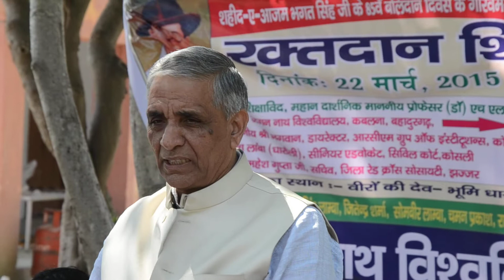Dr.H.L.Verma Ji, Vice Chancellor Jagannath University Kablana Jhajjar at Dharouli Jhajjar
डॉ एच एल वर्मा जी,  जगन्नाथ विश्वविद्यालय झज्जर -  मां-मातृभूमि सेवा समिति” वीरों की देवभूमि धारौली, झज्जर हरियाणा द्वारा भगत सिंह की याद में रक्तदान शिविर का आयोजन किया।

रक्‍तदान से सिर्फ दूसरों की ही नहीं, अपनी भी जिंदगी बचाते हैं आप, कम होता है हार्ट अटैक और कैंसर का खतरा  ।

विभिन्‍न शोध बताते हैं कि रक्तदान कैंसर के खतरे को कम करता है। रक्तदान करना खुद के लिए भी फायदेमंद है। रक्तदान करने वालों को दिल का दौरा पड़ने, पैरालिसिस यानी लकवा होने, मोटापा और कैंसर होने का खतरा बहुत कम हो जाता है।

रक्तदान महादान है
रक्तदान से हम किसी का जीवन बचा सकते हैं। हर स्वस्थ व्यक्ति को प्रत्येक तीन माह पर रक्तदान करना चाहिए। ब्लड डोनेशन को महादान कहा जाता है। आपके दिए गए खून से विभिन्न स्वास्थ्य समस्याओं से जूझ रहे लोगों को नया जीवन दिया जाता है।अपने खून से किसी दूसरे को नया जीवन देना एक महान कार्य माना जाता है।

ब्लड डोनेशन क्यों है जरूरी
रक्तदान करने का अर्थ है किसी को जीवन दान करना। रक्त न किसी दुकान में मिलता है, न किसी पेड़ पर उगता है। न कोई इसे लैब में बना सकता है। सिर्फ और सिर्फ एक मनुष्य ही दूसरे मनुष्य को यह जीवन दान दे सकता है। रक्त को किसी कंपनी में नहीं बनाया जा सकता। मानव शरीर ही रक्त बनाने की कंपनी है।

'कर'भला तो, हो भला,अंत भले का भला
युद्धवीर सिंह लांबा,
अध्यक्ष“मां-मातृभूमि सेवा समिति”
वीरों की देवभूमि धारौली
कोसली-झज्जर रोड़, हरियाणा

जो हाथ सेवा और मदद के लिए उठते हैं वो प्रार्थना करने वाले हाथों से कहीं ज्यादा पवित्र हैं।